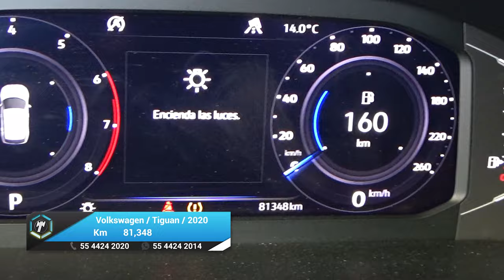Volkswagen / Tiguan / 2020 - 26393